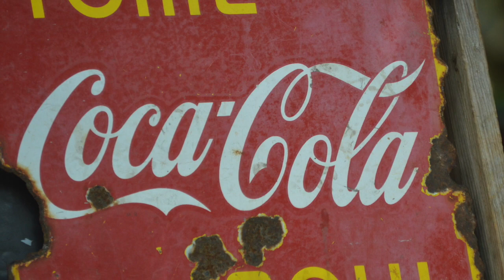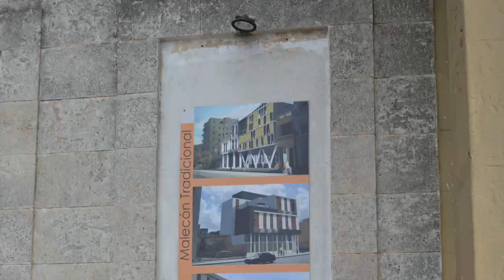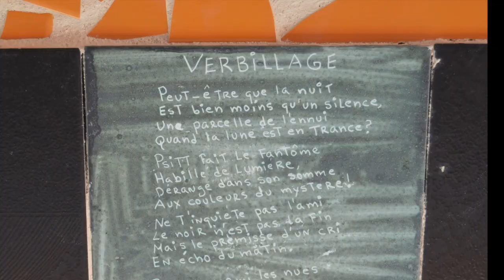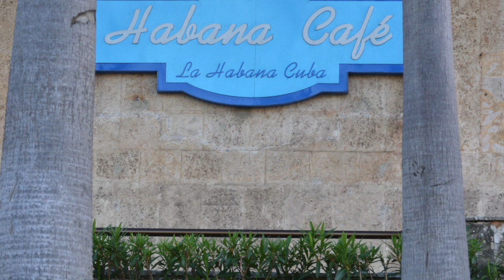Memories of Cuba (Vlog)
Photos, Videos (2016) and Montage by French Flav
Music: Memorias del subdesarrollo (Leo Brouwer), Tu me sabes comprender (Benny Moré), Amorcito Corázon (Trio Los Panchos), La Guantanamera (Benny Moré y Joseito Fernández)